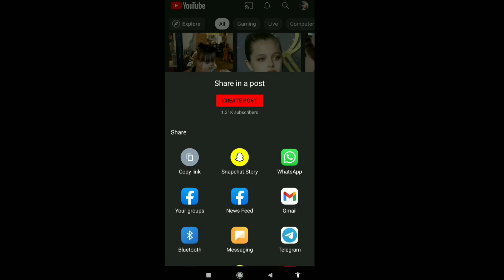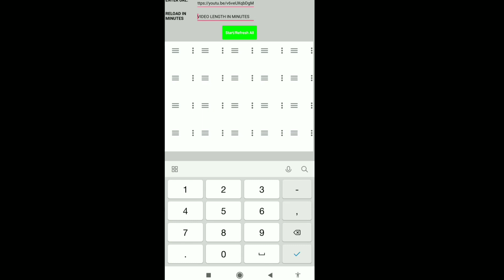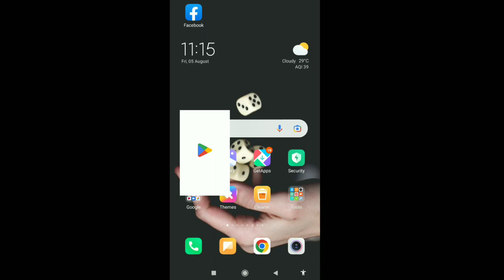4000 watchtime kaise Complete kare | 4000 hours watchtime | youtube par watchtime kaise badhaye | YT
4000 watchtime kaise Complete kare | 4000 hours watchtime | youtube par watchtime kaise badhaye | YT

15 दिनों में 4000 HOUR का WATCH TIME कैसे पूरा करें? Watch time kaise badhaye 2022 | 4000 Hours time

15 दिनों में 4000 HOUR का WATCH TIME कैसे पूरा करें? 4000 घंटे का वॉच टाइम कैसे पूरा करें!

How To Complete 4000 Hours Watchtime In 15 Day ? How To Complete 4000 Hours Watchtime Fast On Mobile

How To Get 4000 Hours Watchtime On Youtube ? How To Monetize Youtube Channel Fast On Mobile 2022 @𝕋𝔼ℂℍ 𝕄𝕊 𝕐𝕋

Hello friend's,
Welcome to another useful video..
In this video.. I am going to show you how to achieve 4000 Hour's watch time in just 15 Days.

If this information is informative..

TECH MS YT

4000 watch time kaise pura kare
4000 hours watch time
4000 hours watch time kaise compl

 watch time kaise badhaye 4000k kaise complete kare
how to complete 4000 hours watch time
4000 hours watch time
4000 hours watch time
4000 hours watch time kaise complete kare